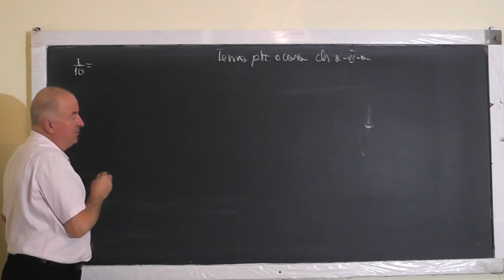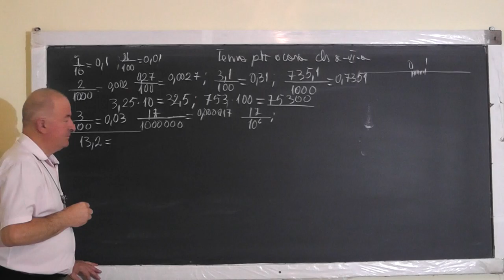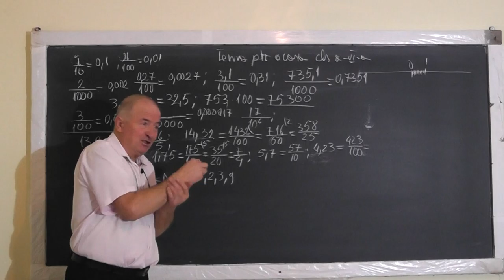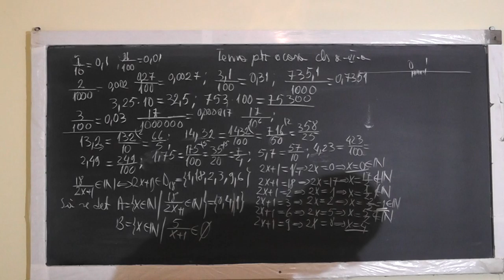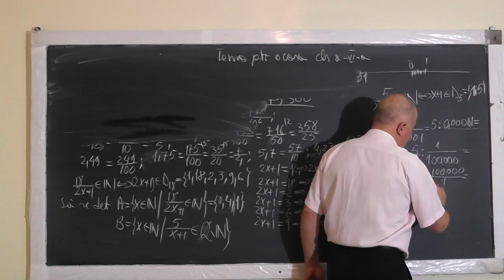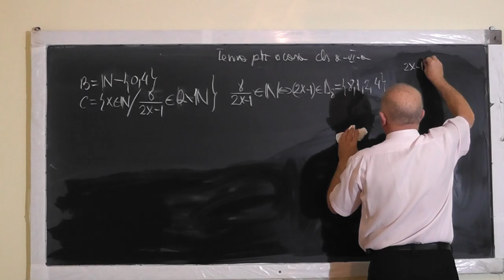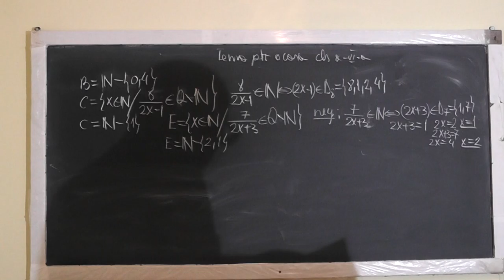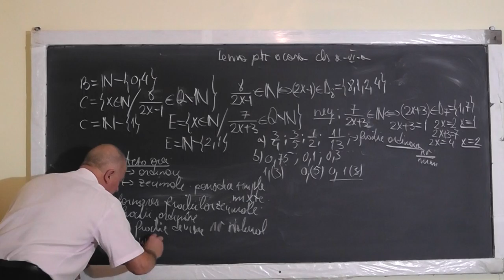1261 Transformarea Fractiilor zecimale in Fractii ordinare si Invers - Operatii cu fractii - Clasa 6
Aceste lectii sunt SUSTINUTE de VOI si daca va sunt utile, as aprecia un Like, Share, Comment - In aceasta lectie de matematica pe care o puteti vedea in direct si pe ne ocupam de tema pentru acasa la clasa a VI-a. Din cuprins: Despre fractii ordinare si fractii zecimale (periodice simple sau mixte) pe intelesul vostru, Transformarea fractiilor zecimale in fractii ordinare si invers, Cand o fractie devine numar natural?, Divizorii unui numar, Ecuatii, Operatii cu fractii.